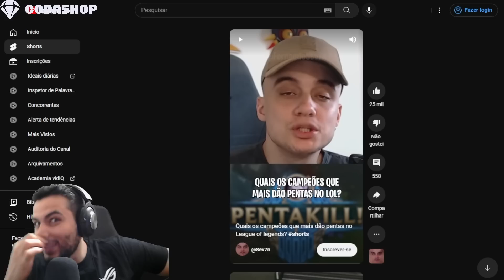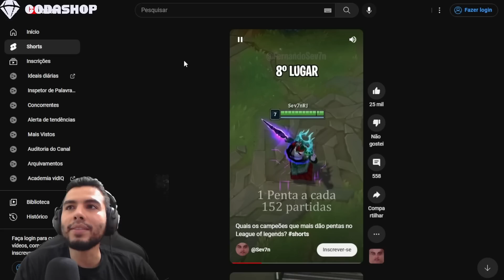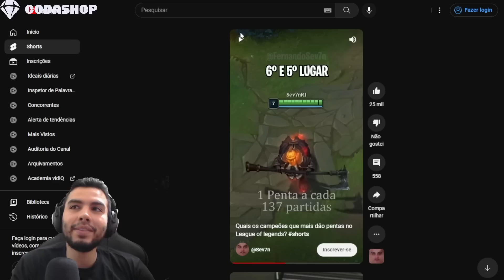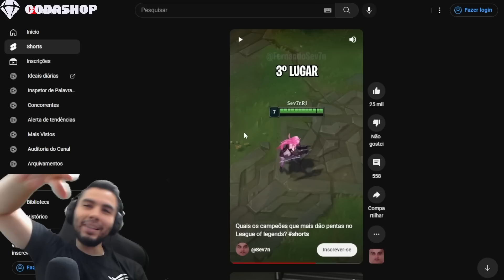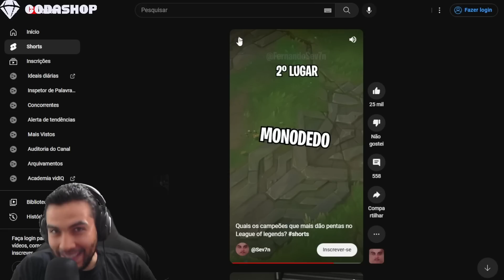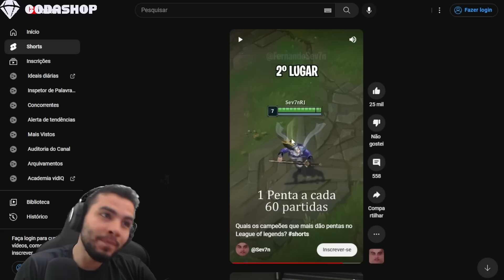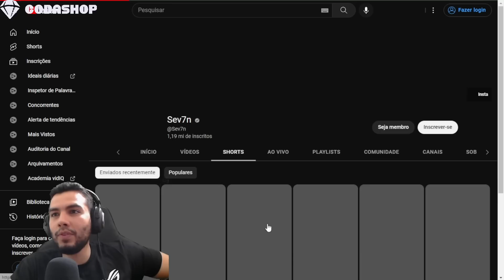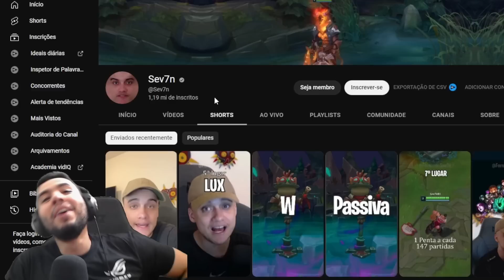Descobri Como a RIOT Escolhe os CAMPEÕES Para o WILD RIFT! TOP 10 PENTA KILL?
Neste Vídeo de League of Legends : Wild Rift trouxemos um react do SEV7N em que ele trouxe uma lista com os campeões que mais fazem penta kill no League of Legends, será que essas estatísticas também são parecidas no Wild Rift?

- CodaShop
- Riot Games